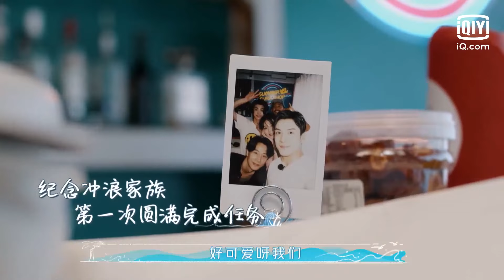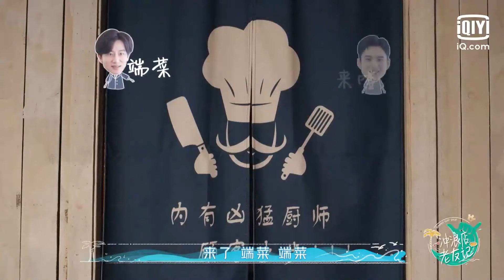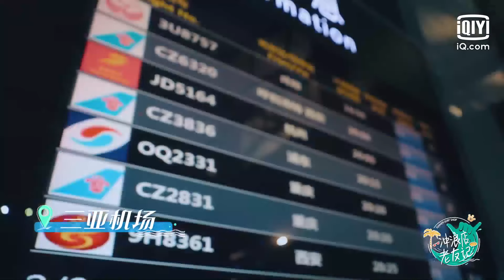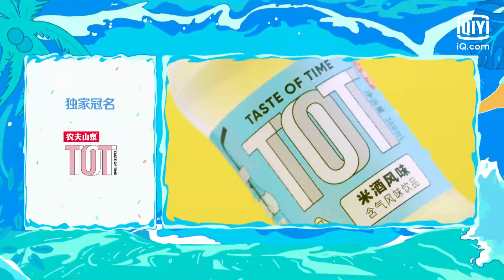【冲浪店老友记 EP1】王一博 套路#黄明昊 被识破 韩东君 王一博 网友见面相聊甚欢| Let's Sacalaca | iQIYI综艺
《夏日冲浪店》旨在通过对嘉宾和冲浪教练在夏日冲浪店经营、生活过程的全纪录，展现冲浪文化和当代年轻人丰富的潮生活，引领大家建立时尚健康的生活方式。